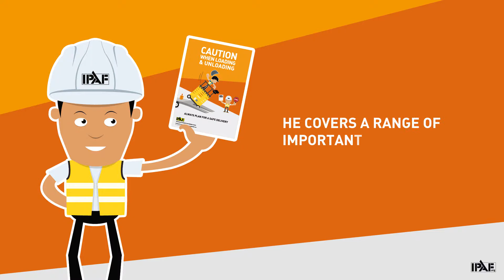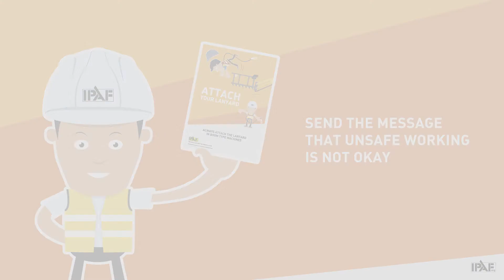Andy Access: Safety Starts From The Top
Working at height is a high-risk activity, take care of your people and be responsible for safety with IPAF's help. IPAF has a range of Andy Access posters, in multiple languages, to help your workforce, covering important mobile elevating work platform (MEWP) and mast climbing work platform (MCWP) safety topics. All to help keep operators safe and prevent accidents.